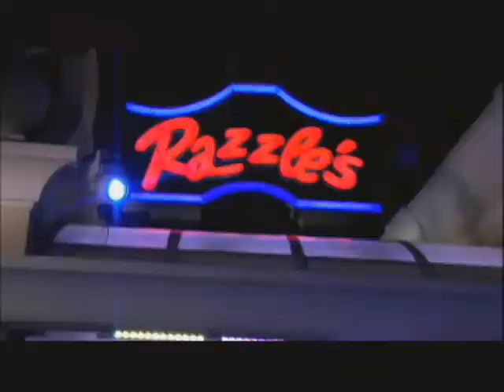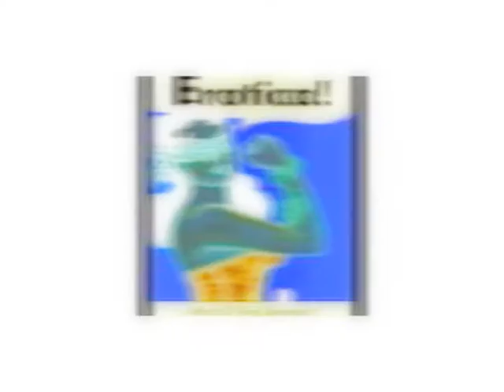Art Army Films Presents a night of EROTICA the Art of the Deviant